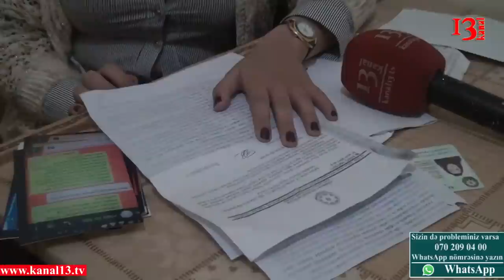Polis iş üçün müraciət edən qadının telefon nömrəsini götürdü, başına oyun açdı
Biz görmüşük ki, ailə həyatı qurandan sonra insanlar uşaq sahibi olmağı arzulayırlar. Ancaq bu cütlükdə əziyyət bambaşqadır. Uşağı tələf edib ailə həyatı qurmağı planlaşdırırlar. Əslində bu xanımın hekayəsi fərqlidir. Salyan rayonundan olan Səidə Əliyeva deyir ki, işə düzəlmək üçün Asan Xidmətin Sabirabad filyalına sənəd verir. Bir müddət keçəndən sonra Sabirabad rayon polis şobəsinin baş letinantı Elnur Əliyev Səidənin iş üçün təqdim etdiyi sənətdən nömrəsini götürür və əlaqə saxlamağa başlayır. Səidə deyir ki, müəyyən vaxtdan sonra Elnur onun evinə gəli və onunla cinsi əlaqədə olur. Səidə hamilə qalır. Elnursa  Səidəyə təkitlə uşağı aldırmağı deyir.